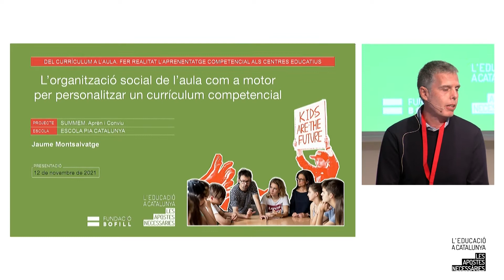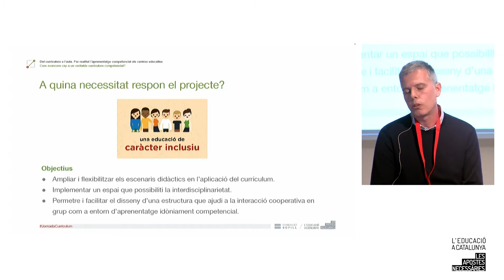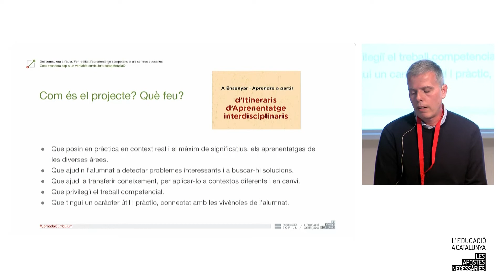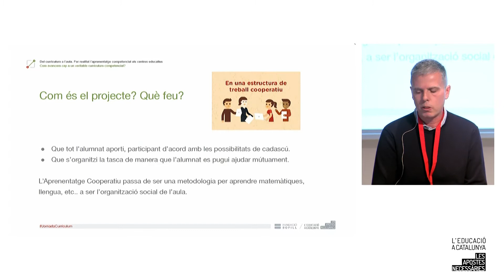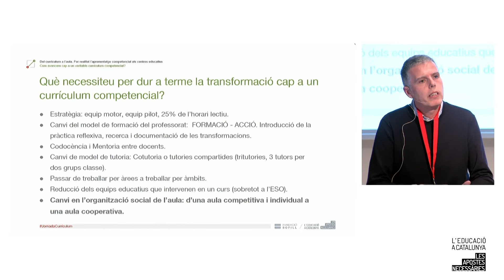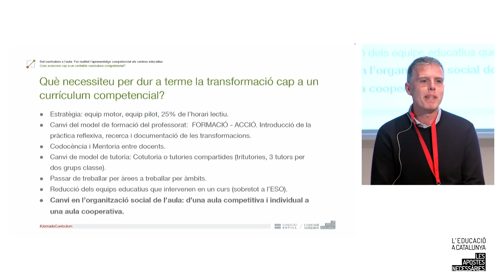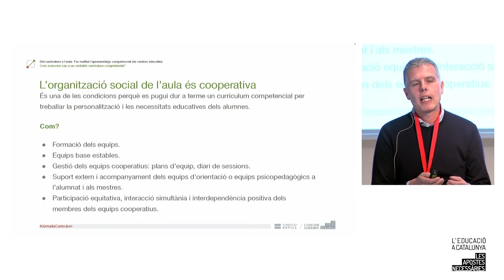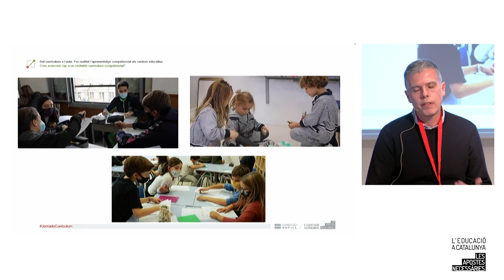L'organització social de l'aula, el motor d'un currículum competencial. Amb Jaume Montsalvatge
Jaume Montsalvatge, Responsable de l'Àrea de Pedagogia i Innovació de l'Escola Pia de Catalunya, fa la presentació "L'organització social de l'aula com a motor per personalitzar un currículum competencial", en el marc de la jornada "Del Currículum a l'aula. Fer realitat l’aprenentatge competencial als centres educatius", que es va celebrar el 12 de novembre de 2021 al MACBA.